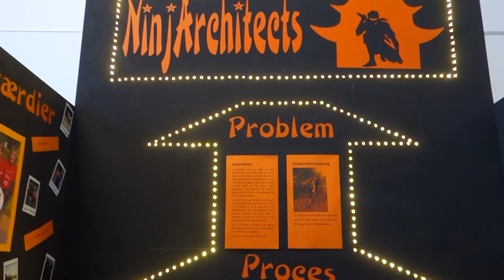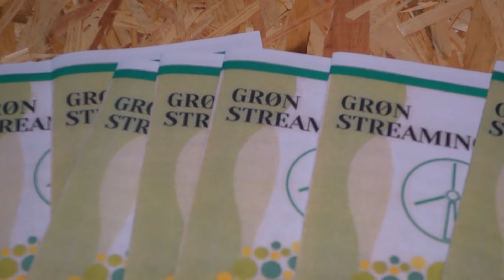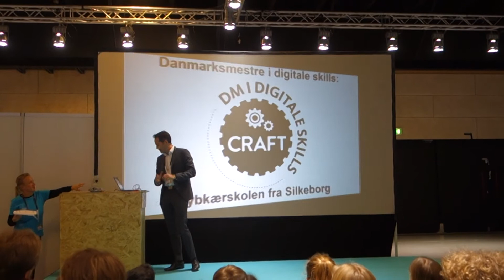DM i digitale skills 2020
Få et indblik i dette års DM i digitale skills, der fandt sted d. 4. marts i Bella Center i København. 2020 var året, hvor konkurrencen rykkede til større lokaler for at få plads til alle de seje elever og deres innovative projekter. Som noget helt nyt blev der i år uddelt en pris for Bæredygtighed!